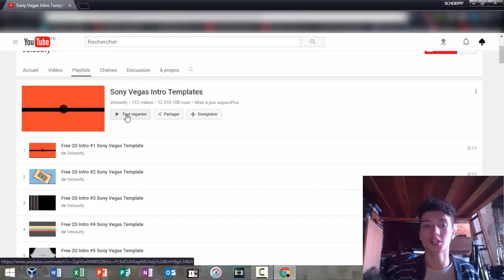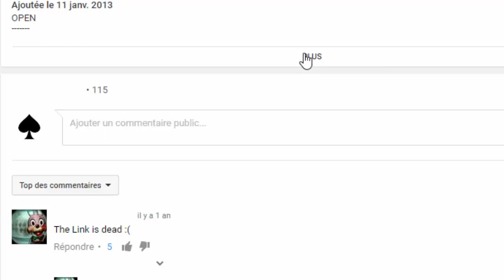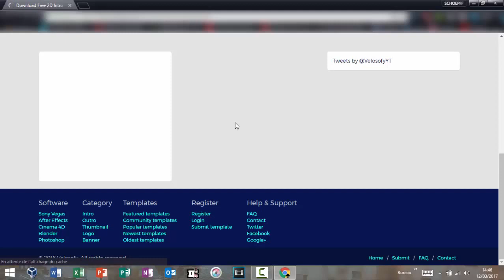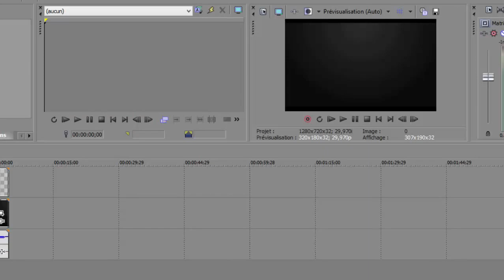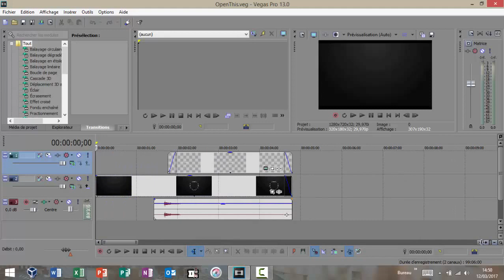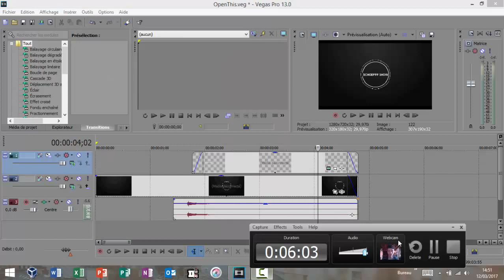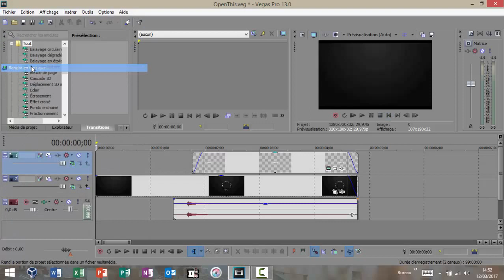SCHOEPFF SHOW EN INTRO ?